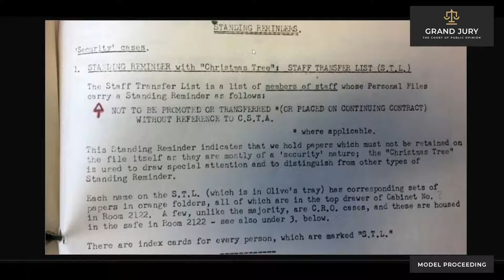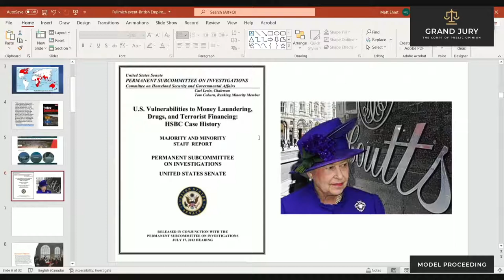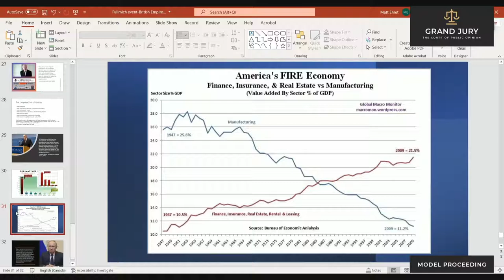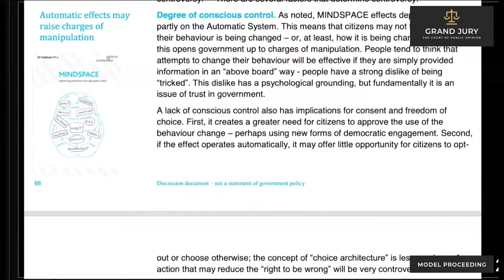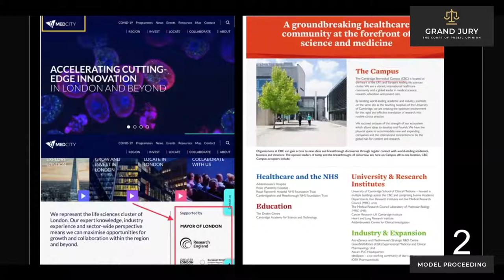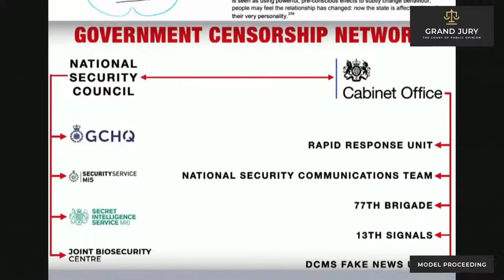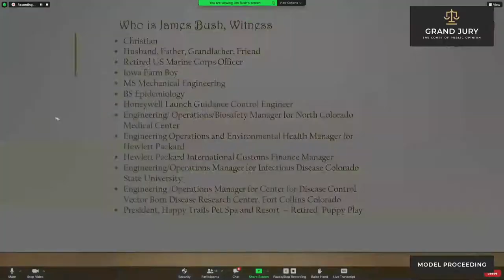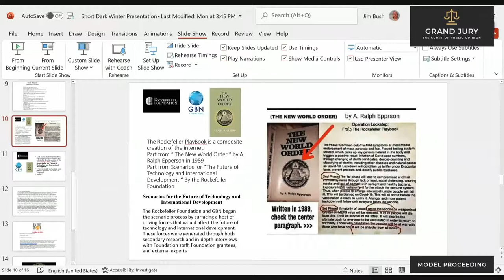Y2Mate is Day 2 Session of the Grand Jury Proceeding the Court of Public Opinion Historical Backg